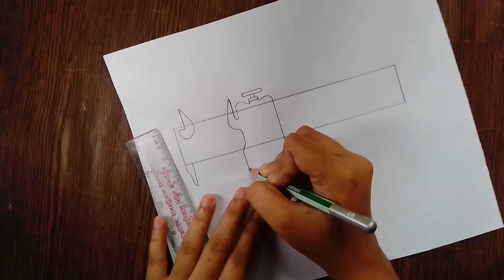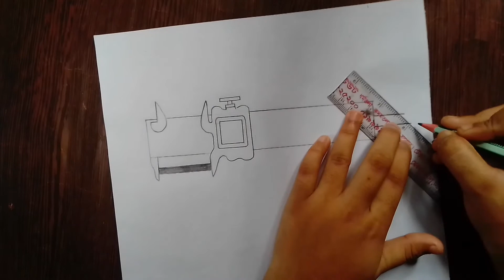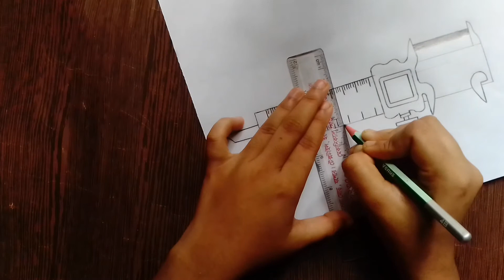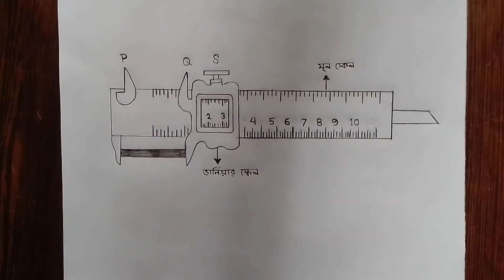How to draw slide callipers || SSC physics practical || এসএসসি পদার্থবিজ্ঞান ব্যবহারিক চিত্র অঙ্কন